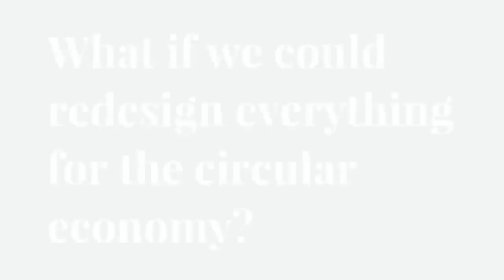Circular Design - Tools to Design Circular products - Design for a Circular Economy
What if we could redesign everything for the circular economy?
This year at the Disruptive Innovation Festival you will have the opportunity to start your own circular design journey by taking part in the Circular Design Case.